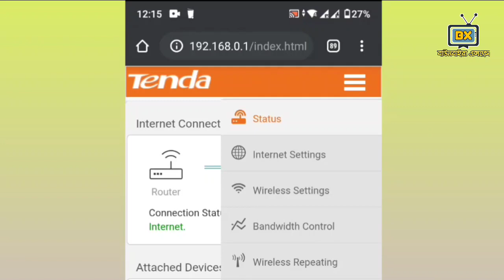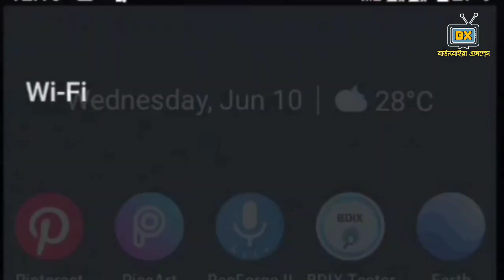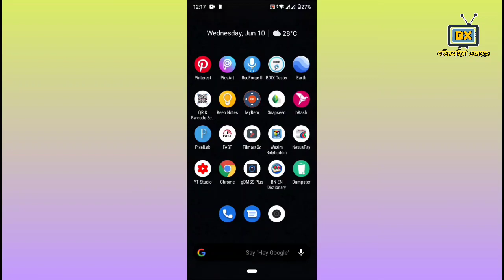ওয়াইফাই পাসওয়ার্ড পরিবর্তন করুন মাত্র ২ মিনিটে || How to change wifi password || Wasim Salahuddin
ওয়াইফাই পাসওয়ার্ড পরিবর্তন করার জন্য যে ধাপগুলো অনুসরন করতে হবে -
১. Chrome Browser অ্যাপে যেতে হবে।
২. রাউটার অাইপি (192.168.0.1) ব্রাউজ  করতে হবে।
৩. রাউটার প্যানেলে প্রবেশ করার জন্য পিন নাম্বারটি বসাতে হবে।
৪. Wireless Settings অপশনে যেতে হবে।
৫. তারপর WiFi Password পরিবর্তন করতে হবে।